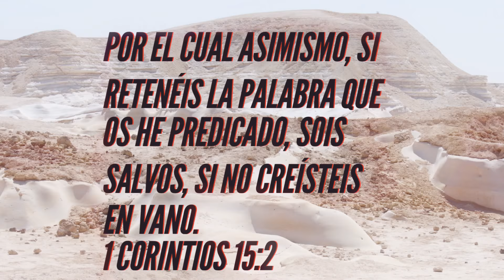1Corintios 15:1–4 CCTorreFuerte